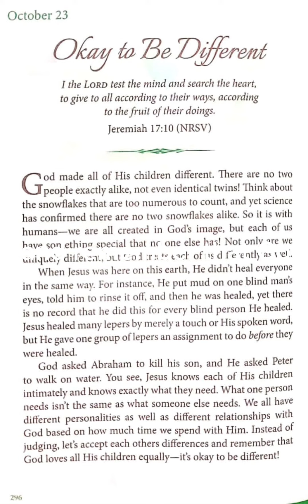Okay to Be Different